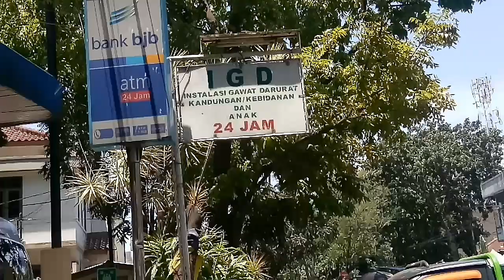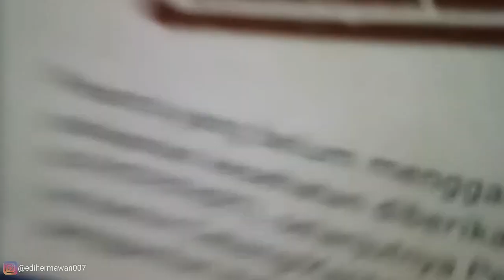Perjuangan Melahirkan Anak PERTAMA (Kisah Haru Istriku) Mega Sri Wahyuni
Alhamdulillah, puji syukur atas titipan yang engkau berikan.  Alhamdulillah wasyukurillah
👉 *TONTON JUGA VIDEO LAINNYA YA* 👈